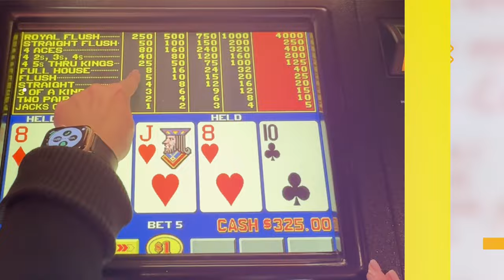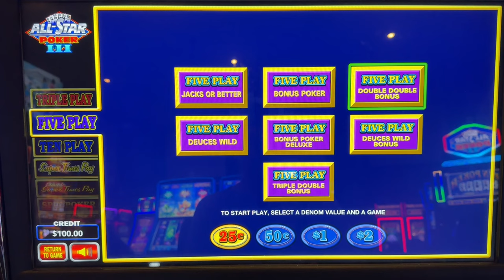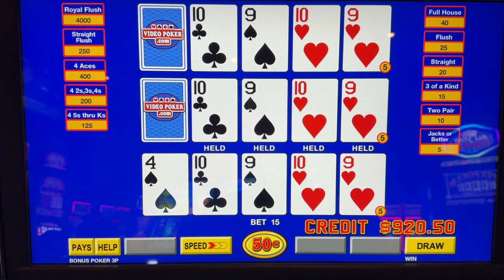Suzanne's Super triple Play Score! Video Poker Action from the Rampart, Las Vegas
The Blue Box game (Super Triple Play) is AGAIN GREAT ACTION! Glad to book another fun one for you all.  If you could please comment and  let me know how I can improve my channel in efforts to grow my channel, it would also be greatly appreciated.  Thanks for stopping by and viewing!